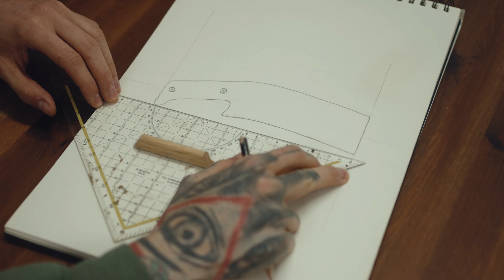7vswildcard | SURVIVAL TRAINER & JÄGER